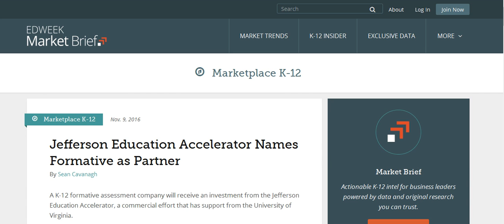Educational marketing ads show profile 2062